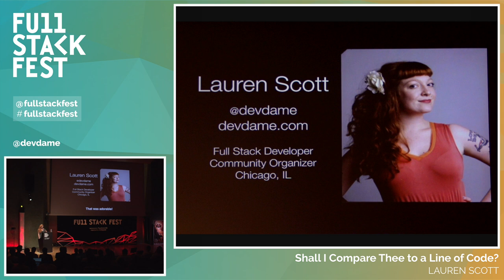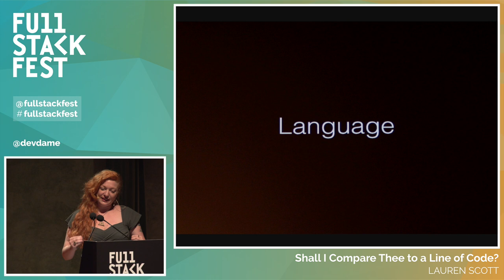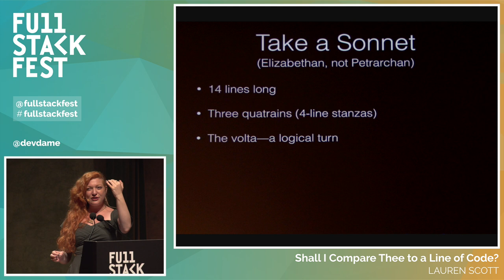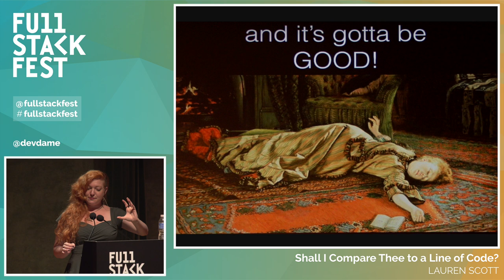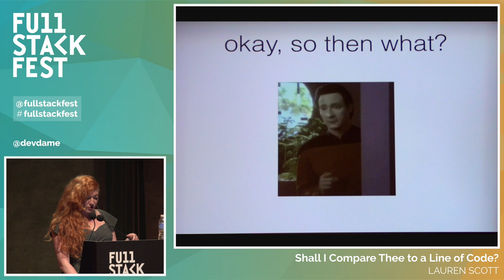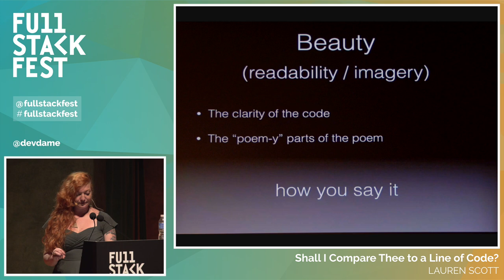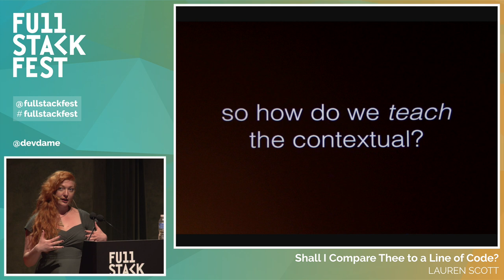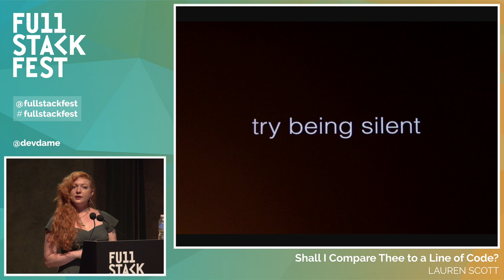Full Stack Fest 2015: Shall I Compare Thee to a Line of Code?, by Lauren Scott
Ever wish that your peers called your code a “work of art”? What is it that artful programmers know that makes their work transcend functionality and become something that has value in its essence? There’s a lot that we can learn from the arts, particularly from art forms that share our linguistic building blocks. Because as all programmers and poets know, writing is easy—it’s writing the good stuff that’s hard.

So what can we take from the study of poetry that would illuminate our own paths as developers? In this talk, I’ll go through some poetic principles that clarify ideas about software development, both in the way we write our code and the way we grow as creators and teammates. We’ll explore the way poets learn to shape their craft and see what we can steal to help our code level up from functioning to poetic.

Recorded & produced by El Cocu Full Stack Fest is a conference held by Codegram. We've been running development conferences since 2012 with a goal in mind: Inspiring our audience by putting together the best speakers & talks at a privileged location in the beautiful Barcelona area.